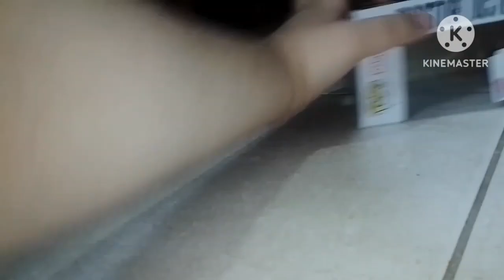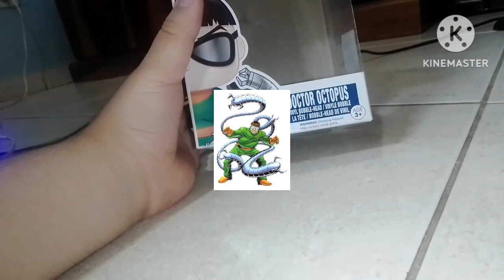Review doutor octopus funko pop